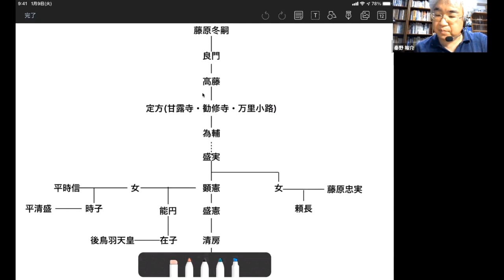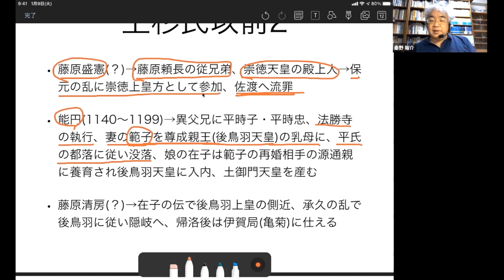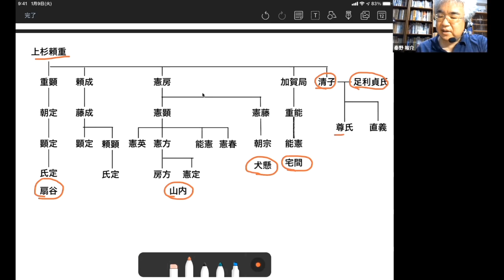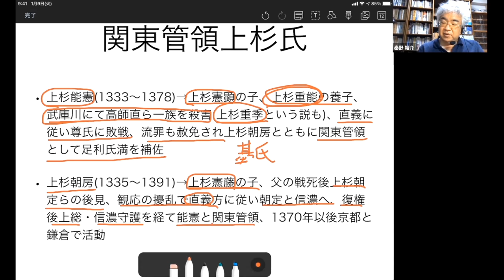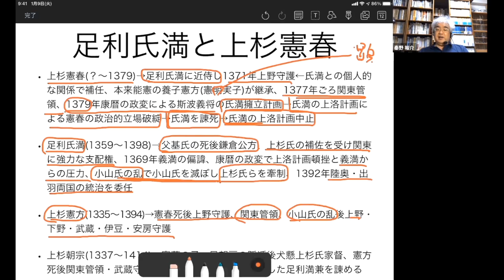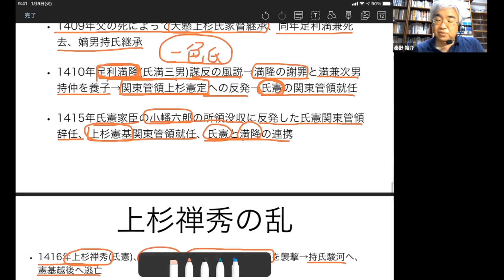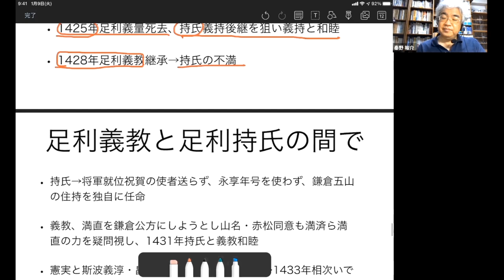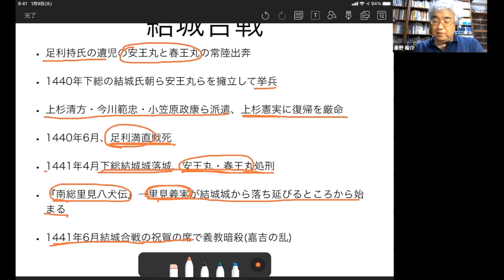関東管領上杉氏Ⅰ 上杉氏の始まり 上杉重房から・上杉憲顕・上杉禅秀まで 講義編【木曜夜のオンライン講座】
藤原重房　鎌倉時代、宗尊親王について鎌倉に下向し上杉氏を名乗る
上杉憲顕　足利義詮に信頼され関東管領に

研究者と学ぶ日本史から秦野先生の講義の部分を一週間分集めました。